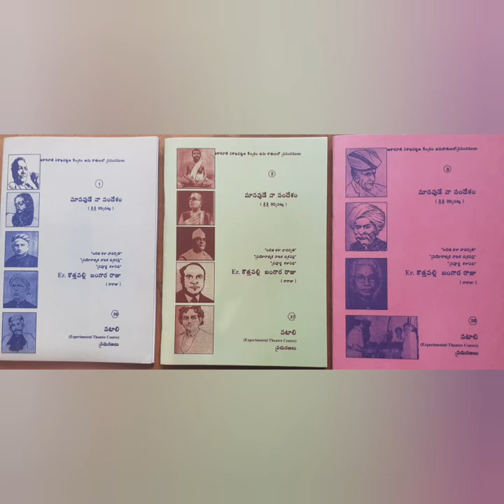STHANAM NARASIMHA RAO (Life sketch)